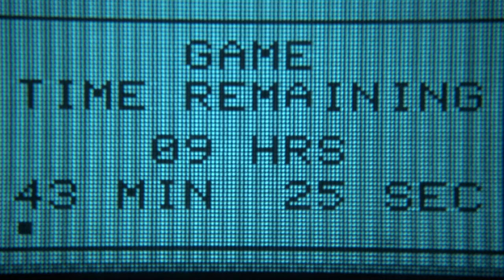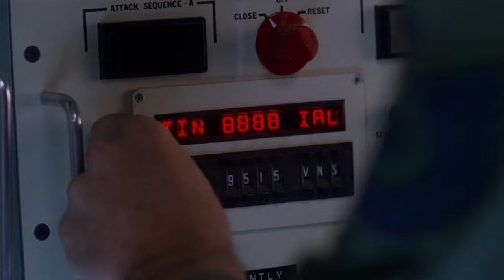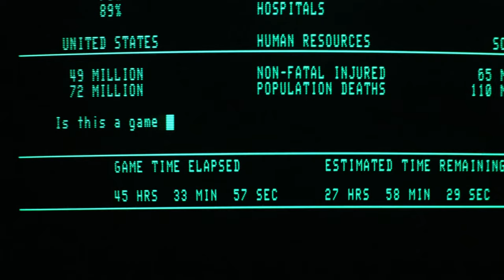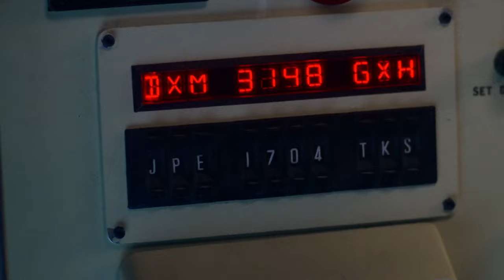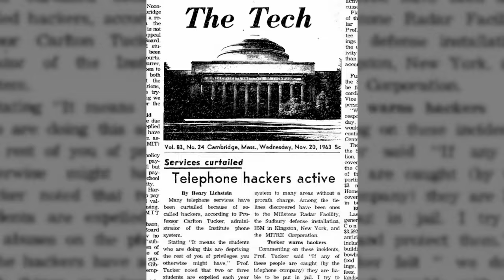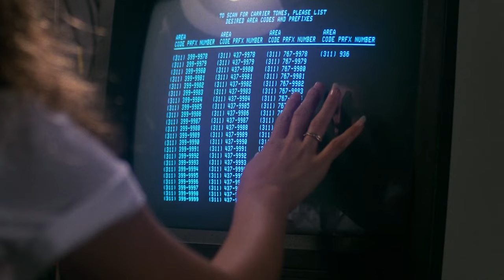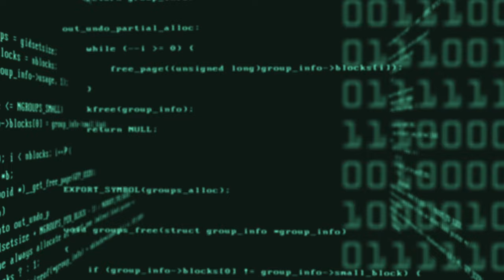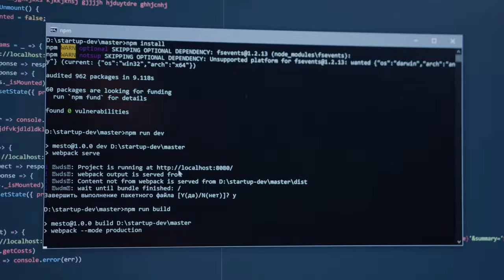Fact vs. Fiction: How Accurate Was WARGAMES About Hacking Culture?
When the film WarGames was released in 1983 it brought new found attention to the world of computer hacking.  But how close did the movie get to the reality of hacker culture?

Discover the story behind the film’s production, and the history of hacking going back to the 1950s.

Learn about phone phreaking, war dialling, and Kevin Mitnick (the man who was dubbed “The World’s Most Famous Hacker”).